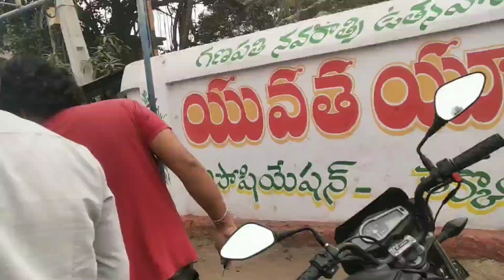wow lucky pandaga tour😂😂😂😂😂😂